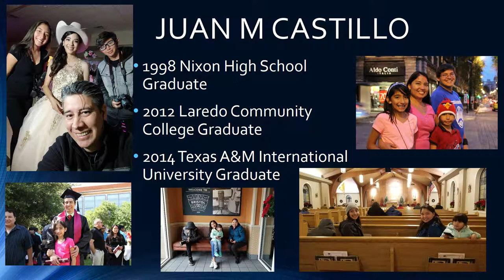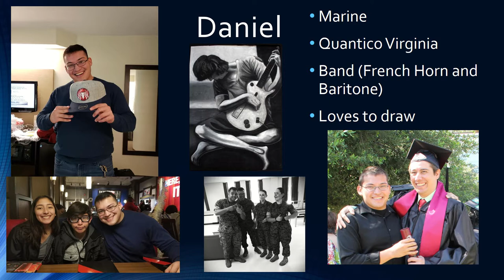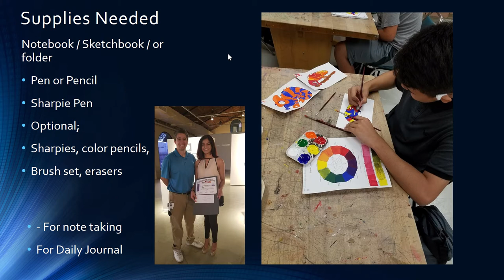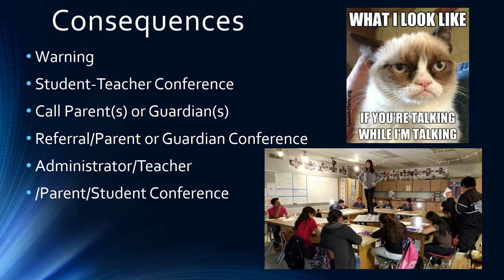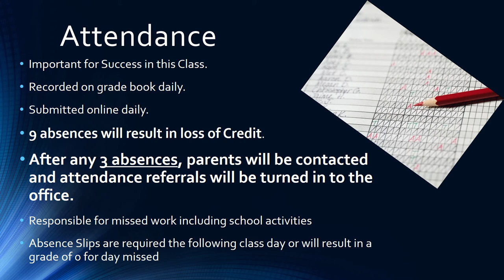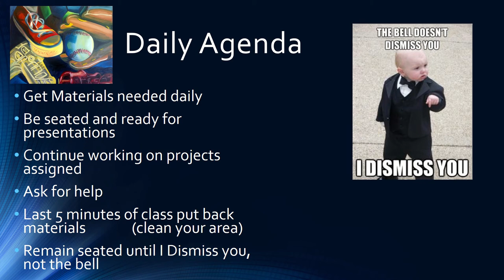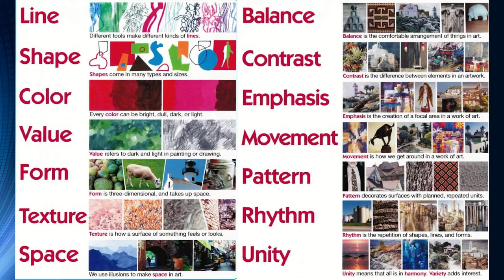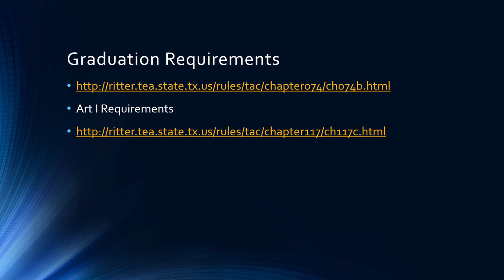Intro to Art Class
Mr. Castillo's intro to Cigarroa High School Art Class
A short video about my personal life, rules and expectations and requirements to succeed in art class.